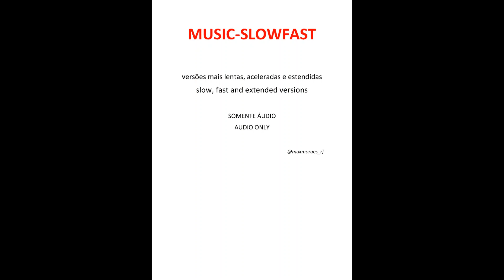LEANDRO & LEONARDO - Temporal De Amor (versão acelerada estendida)